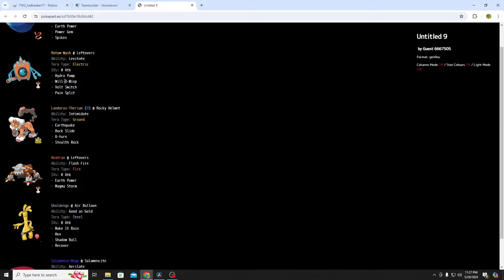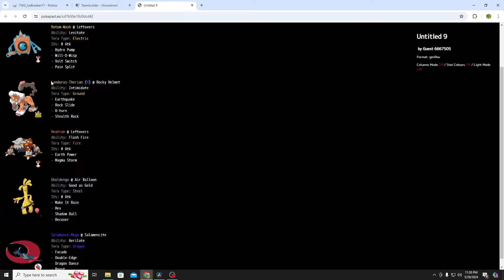Can I beat Pokemon Brick Bronze with Paul's Team?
Please be respectful in the comment sections. As a community, this is all I ask for. Thank You.